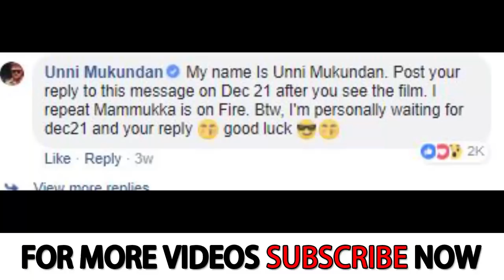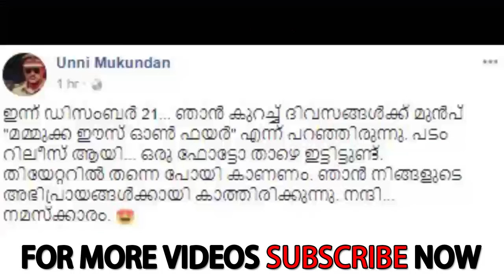ഇക്കയുടെ ആക്ഷനെ പരിഹസിച്ച ലാൽ ഫാന് ഉണ്ണിയുടെ മറുപടി - Unni Mukundan's stunning reply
Unni Mukundan talks about Mammootty's performance in Master Piece movie